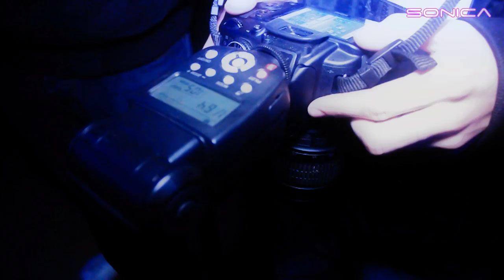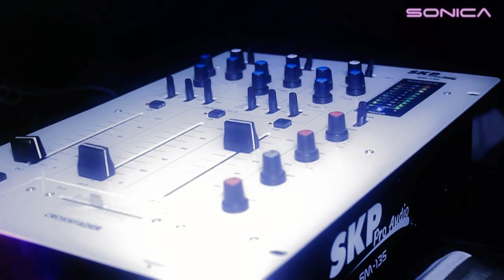Sonica ✯✯We Love Spring✯✯ PIER + Movete Que Entras - En Vivo - (22-09-2012)